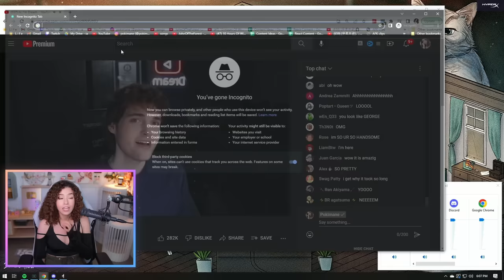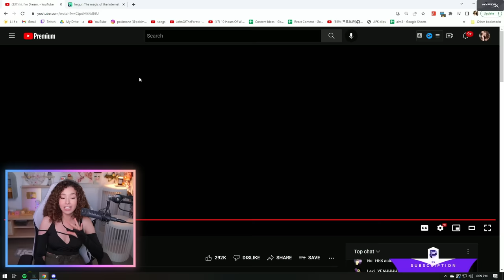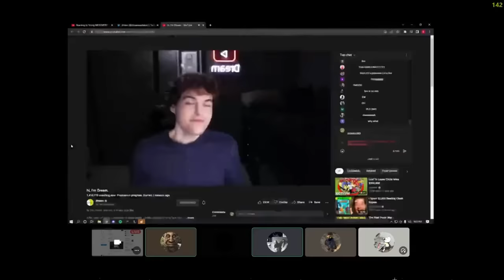Streamers React to DREAM's Official FACE REVEAL!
dream shows his face to pokimaine, ludwig, cg5, blaustoise and sykkuno. dream face reveal dream face leak dream face. dream smp dream face reveal, dream face reaction, streamers react to dream face reveal, all streamers react to seeing dreams face reveal. youtubers react to dream face reveal.